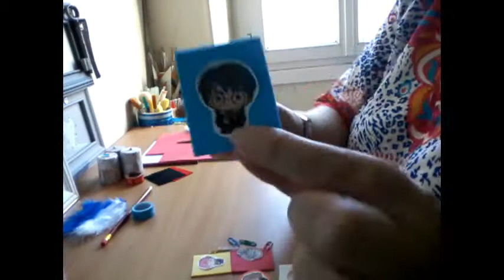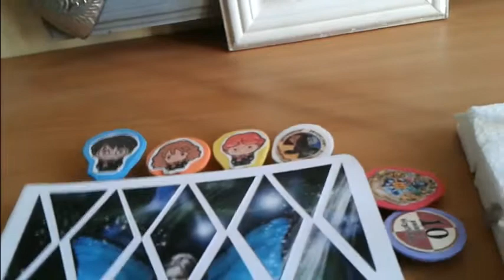diy customise des crayons et trombones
transforme tes crayons et trombones avec cette vidéo.